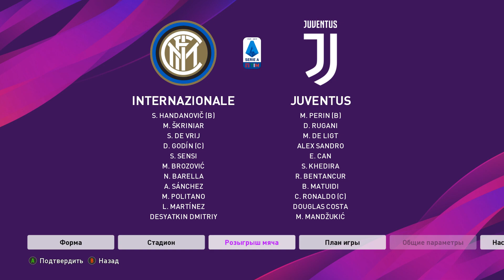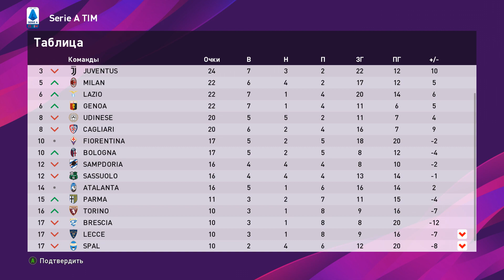⚽ PES 2020 ⚽КАРЬЕРА ЗА ИГРОКА (Дмитрий Десяткин)- |#31|РАЗГРОМ В МОСКВЕ( ЗАКРЫТА)